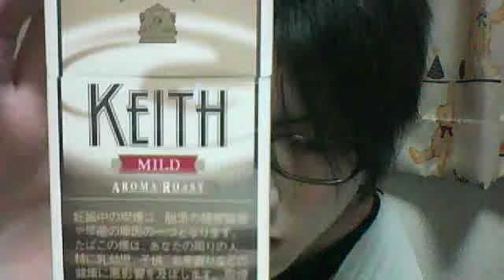zatsukome-雑コメ返し～11χくらい?www